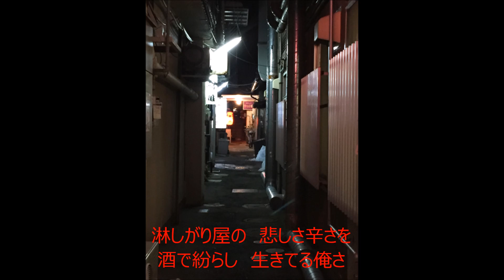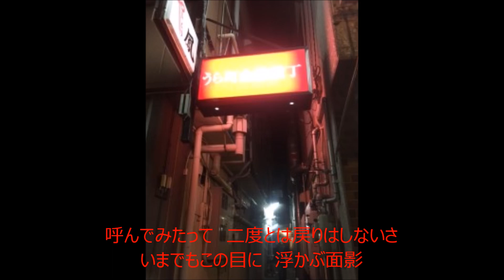裏町みれん 元唄：大川栄策 COVER4192